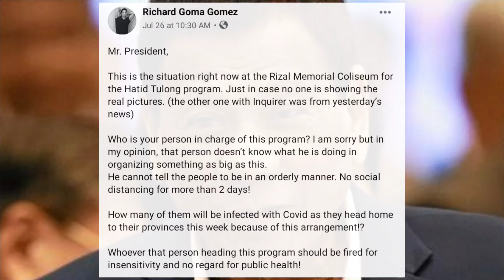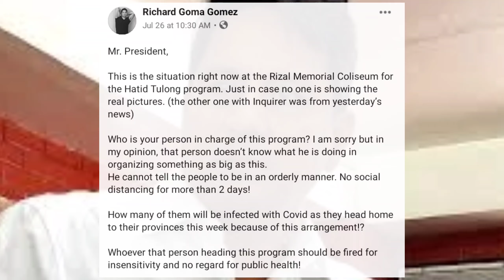RICHARD GOMEZ TO PRESIDENT DUTERTE: DISMAYADO SA TULONG HATID PROGRAM AT SA NAMAMAHALA DITO!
Commentary/narration is 100% original and made by me SHOWBIZ CHIKA PH